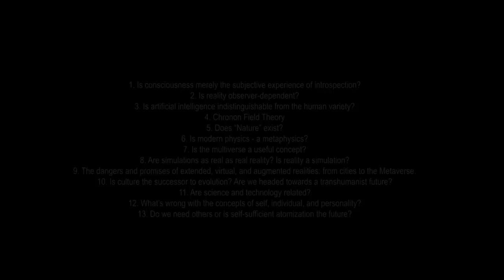Our Lonely Future (with Benny Hendel)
There are several historical and technological trends that have converged to render us alone - and lonely.